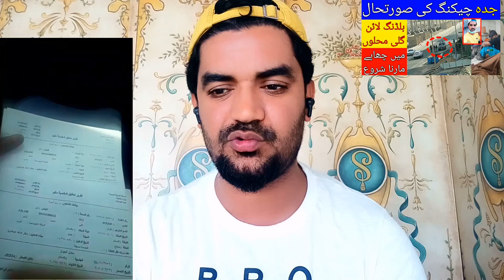Saudi Arabia Begins Arresting People Living illegally in Jeddah, Saudi Arabia News todayin Urdu,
Saudi Arabia Latest Update News today in Urdu and Hindi, Saudi News in Urdu, Today News in Saudi Arabia, Saudi Arabia Begins Arresting People Living illegally in Jeddah, Saudi Arabia News todayin Urdu, Expiration of Residency in Saudi Arabia Begins,